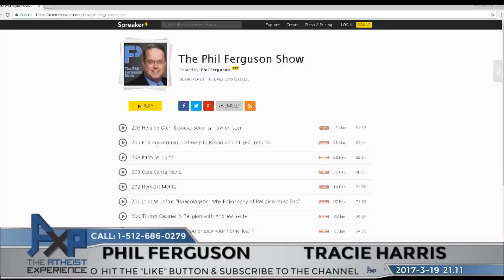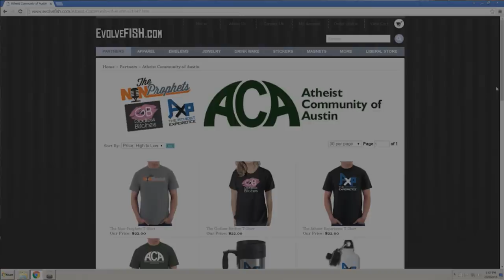Atheist Experience 21.11 with Tracie Harris and Phil Ferguson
22:20 Ralph: Rancho Cucamonga, CA: Troll Call
23:40 Dave: Omaha, NE: Christian Slaves
27:15 Adam: WV: (Andrew/Gerard) Why You Don’t Believe, Naturalism vs Supernatural
42:08 Bob: MT: Presuppositional Apologetics
48:00 Connor: Scotland: Free Will
57:50 Jake: VA: Glad Christian Girls Are Okay With Anal (Troll Call)
1:01:00 Tate: Missouri City, TX: Deconversion, God Who Wasn’t There
1:15:50 Joey: New York, NY: Atheist Thinks Intelligent Design is Valid
1:32:00 Tom: Oceanside, CA: Mundane Miracles, Problem of Evil

The Atheist Experience 21.11 for March 19, 2017 with Tracie Harris and guest Phil Ferguson. Discussion of Phil's Podcast. The Phil Ferguson podcast is about skepticism, atheism, investment philosophies, economics, and politics.

NOTES